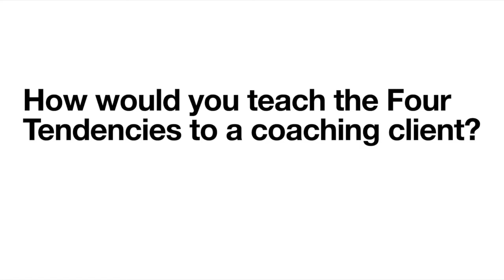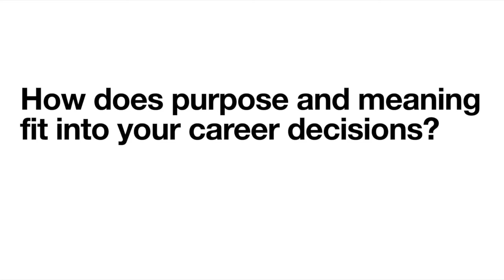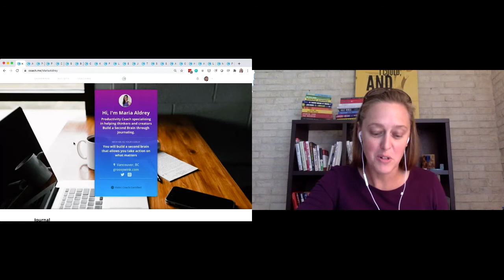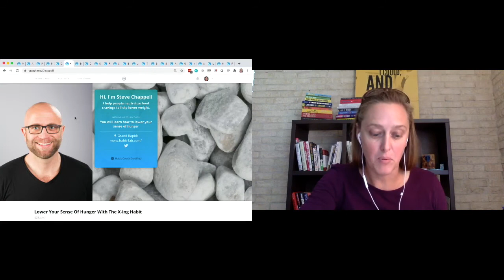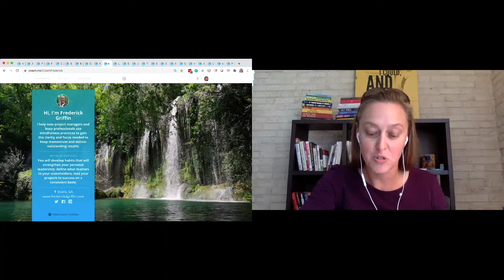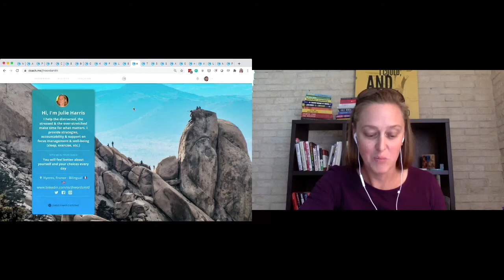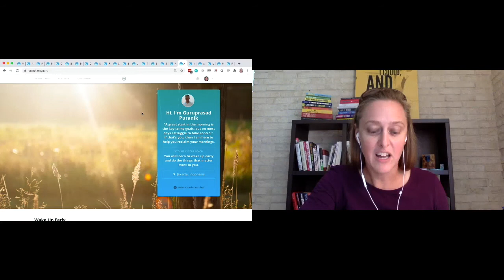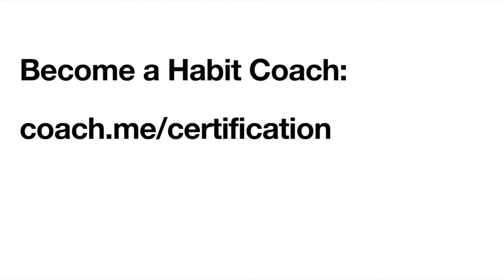Habit Coach Commencement #2 with Keynote by Gretchen Rubin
At the end of every cohort of our Habit Coach Certification, we throw a big commencement celebration and invite one special speaker.

Thank you Gretchen for being our keynote. She wanted to make sure we know about her podcast. It's awesome:

If you are interested in becoming a Habit Coach, we'd love to meet you: